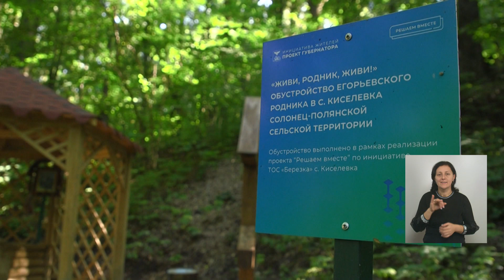В следующем году по программе «Решаем вместе» в регионе реализуют 144 социально-значимых проекта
Наибольшее их количество – в Белгороде, Белгородском районе, Старооскольском и Губкинском округах. Заявки рассмотрели накануне в Правительстве области. Больше всего жители отдают предпочтение ремонту дворов, строительству детских и спортивных площадок, установке тротуаров и освещения